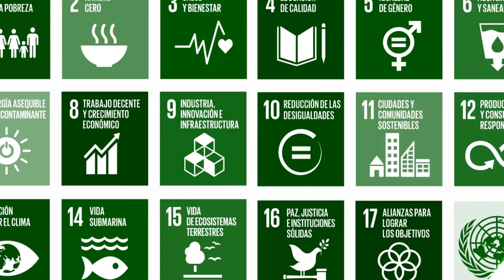"Caminos de Inclusión"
La Entida Binacional Yacyretá entregó 10 becas a jóvenes de nuestros barrios que estudian en la @Universidad Nacional de Misiones, para que puedan continuar con sus carreras. El programa se llama "Caminos de inclusión", y el objetivo es que crezca cada vez más.